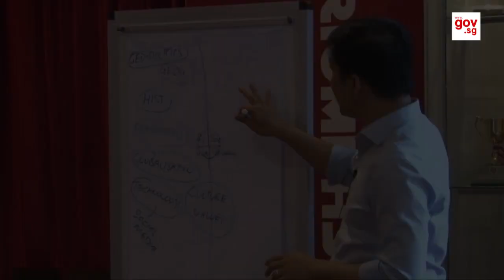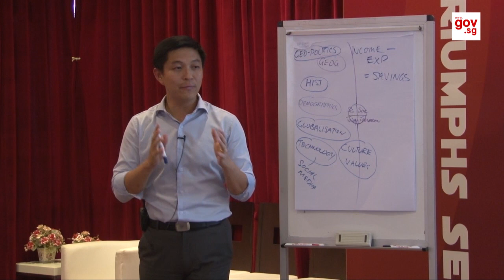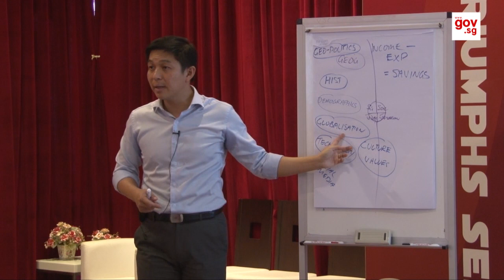Budget 2014: Acting Minister Tan Chuan-Jin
Acting Minister for Manpower, Tan Chuan-Jin explains the importance of having a balanced budget and discusses the consequences of pursuing populist policies without considering the country's finances.